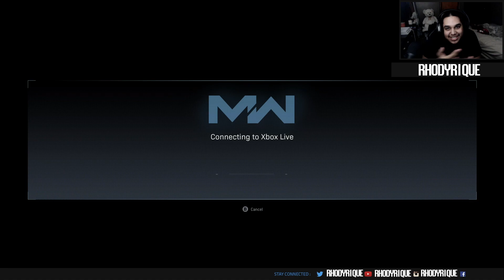Call Of Duty Modern Warfare - Season 2 Battle Pass And Loading screen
IF YOU WENT THROUGH THE DESCRIPTION I LOVE YOU!!!